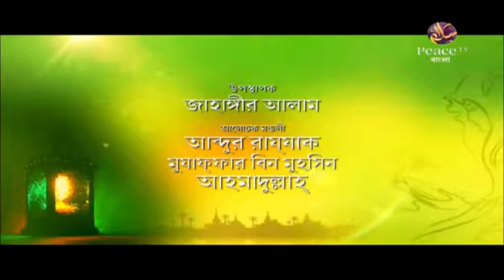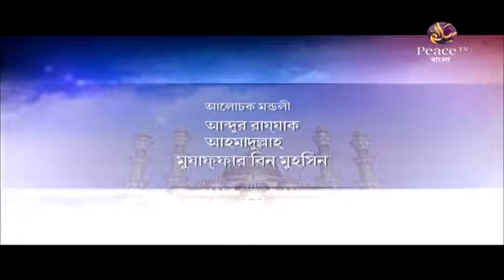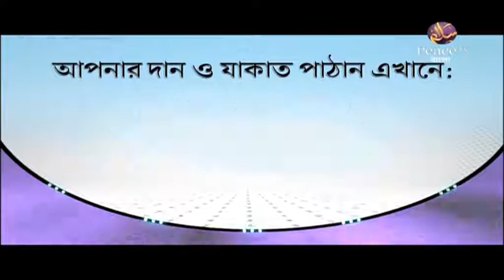৬.৬ ইসলামে নারীর মর্যাদা। আলেমদের সংসর্গে। গ্রুপ আলোচনা। পিস টিভি বাংলা